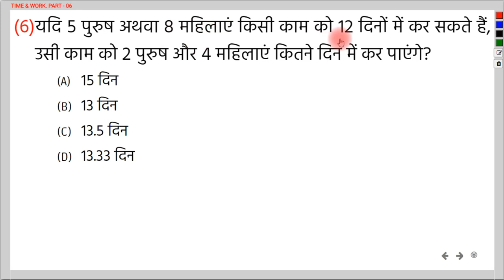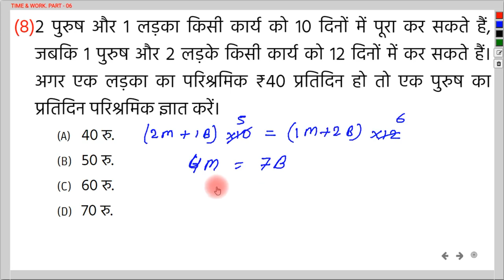TIME & WORK | कार्य और समय | PART - 06 | By - Nandan Sir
नमस्कार दोस्तों,
GROUP DISCUSSION CLASSES के इस YouTube चैनल पर आपका स्वागत है. आज के इस विडियो में हमलोग Time & Work का Part - 06 देखेंगे